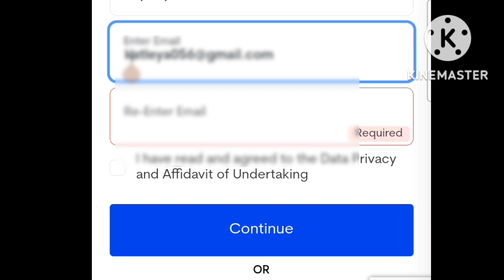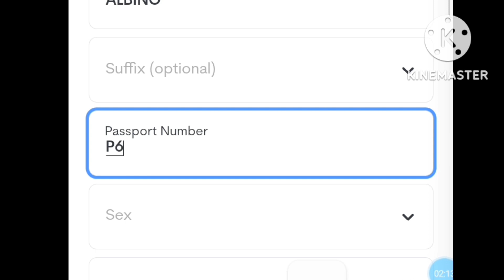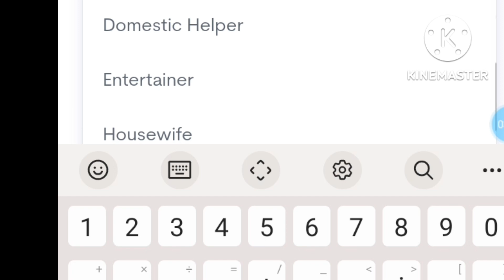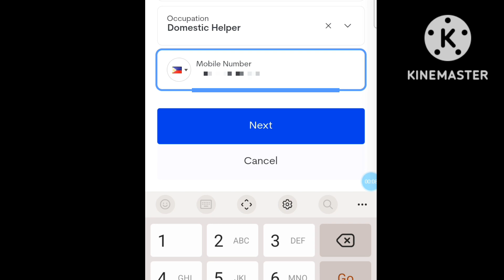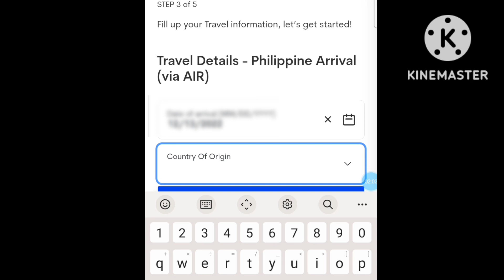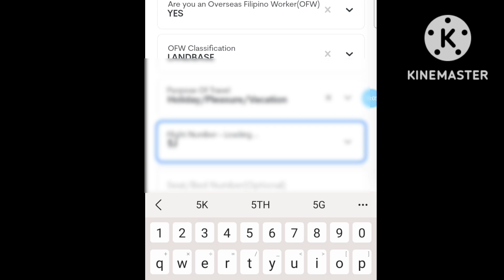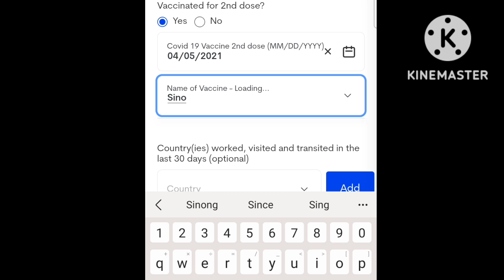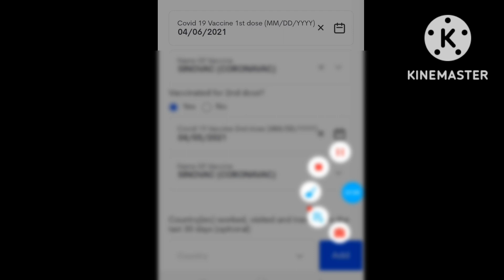HOW TO REGISTER E-TRAVEL ONLINE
Im ofw working in hong kong, I love videowing myself doing something funny things, prank people, but sometimes I love making D.i.y. and cooking

I also help new youtuber how to get started. so if you are a new youtuber this channel is good for you.

how to register e travel card online,
how to register e travel pass online,
how to apply e travel card online,
how to register e ticket,
how to register etravel online
updated e-travel online registration 2023

updated e-travel online registration
IF YOU LIKE MY CHANNEL